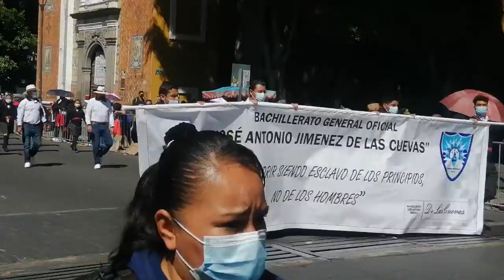Desfile 20 de noviembre del 2021 en la capital poblana.el Raza